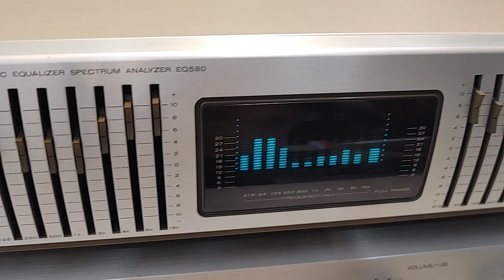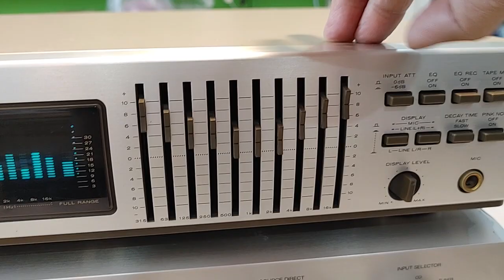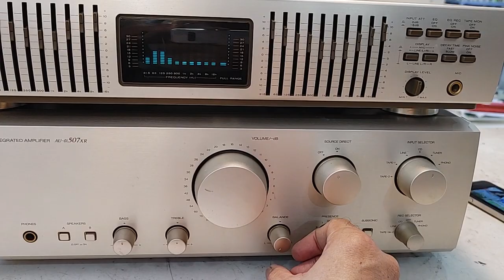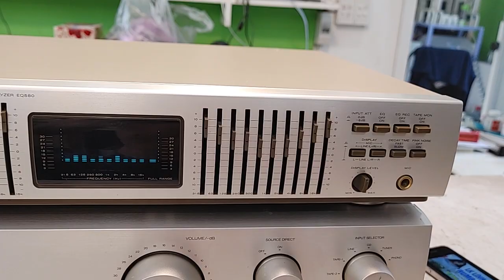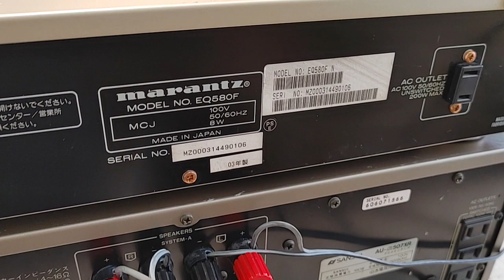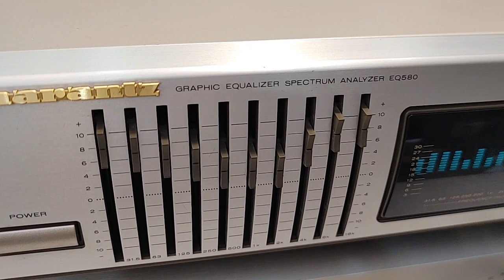Marantz EQ 580 đẹp xuất sắc giá 4tr9, Sansui 507XR giá 3tr4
EQ Marantz EQ580 mặt vàng nhôm phay, 20 cần chỉnh, đèn mưa đẹp, made in Japan. EQ Marantz tiếng mềm mại & rất hay, được nhiều người nghe yêu thích, EQ nguyên zin & đẹp xuất sắc.
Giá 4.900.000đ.